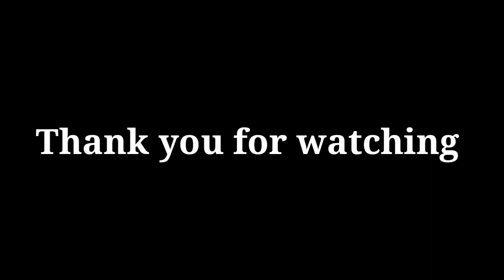SONG HYE KYO AND SONG JOONG KI WILL REUNITED IN "WE GOT DIVORCED SEASON 3"